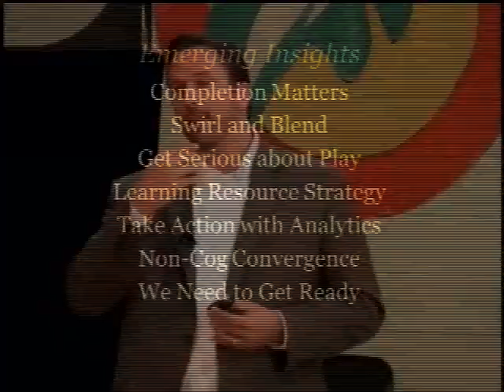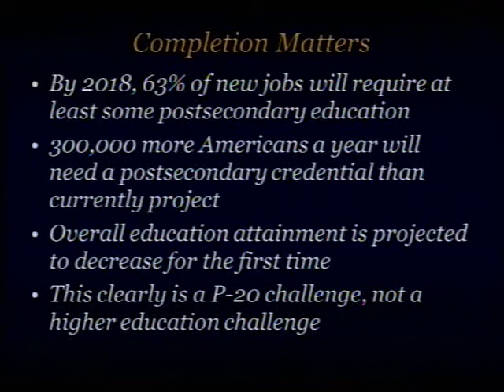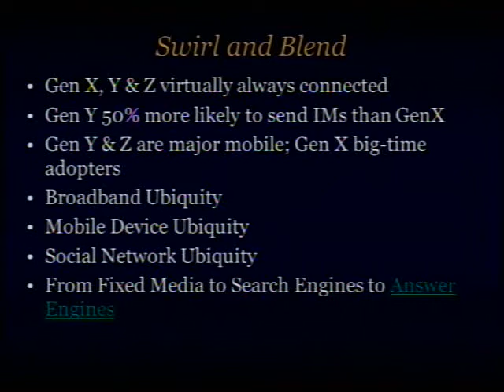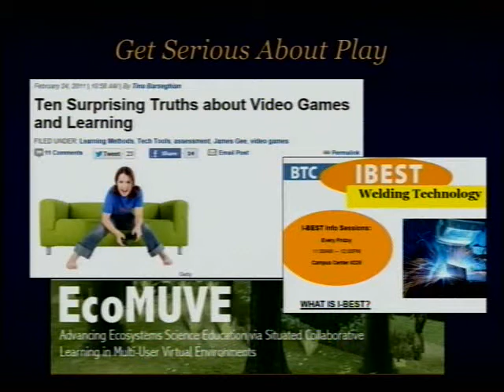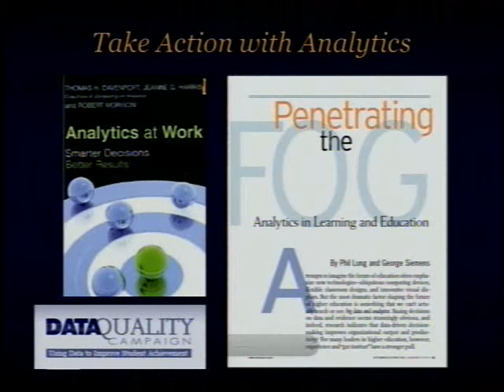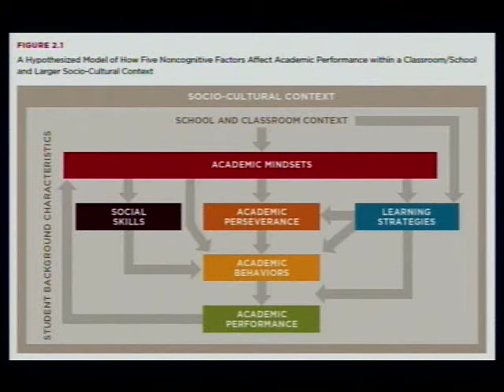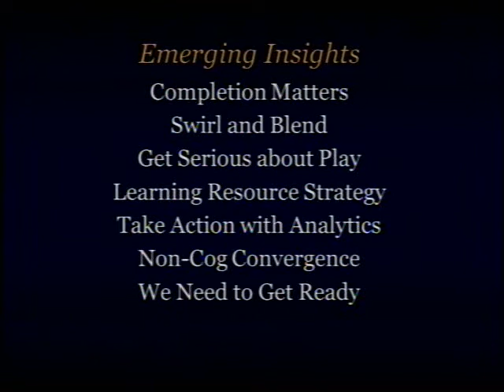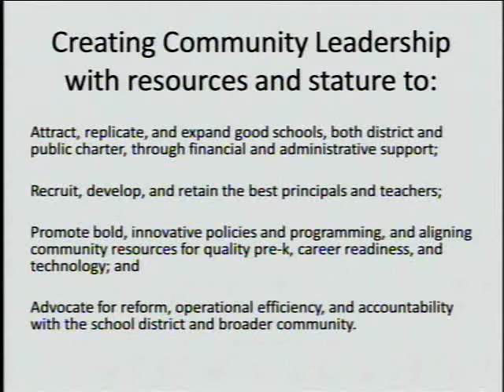Columbus Education Commission 3/21/13 Afternoon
Columbus Education Commission Afternoon session 3-21-13